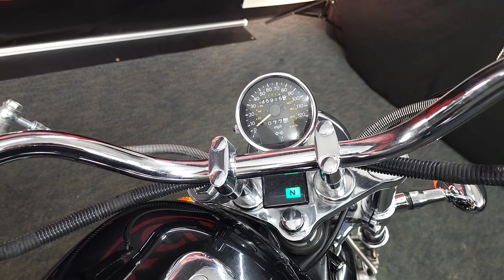2004 Suzuki Intruder vs 800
Are you Ready To Ride !!
This Motorcycle is a Great Starter bike it a 2004 Suzuki Intruder VS 800. It's great for new and beginner riders. the suzuki Intruder 800 is super light only weighing 440 pounds in riding order with the 800cc V-twin producese 51 horses to the wheel followed by 47 pounds of torque the intruder is fed by a 3.7 gallon tank offering the rider 46 miles to the gallon making this motorcycle a great option for daily driving. come by Flip My Cycle and see the 2004 Suzuki intruder in person.